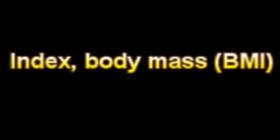What Is The Definition Of Index, body mass BMI Medical School Terminology Dictionary